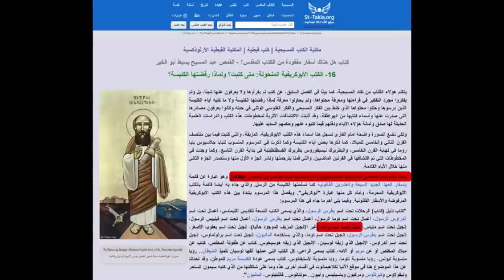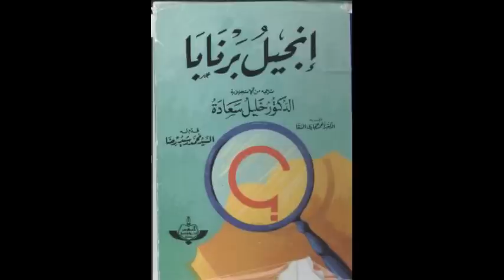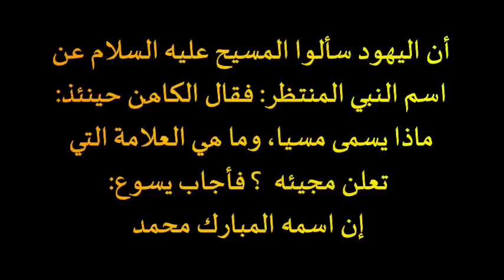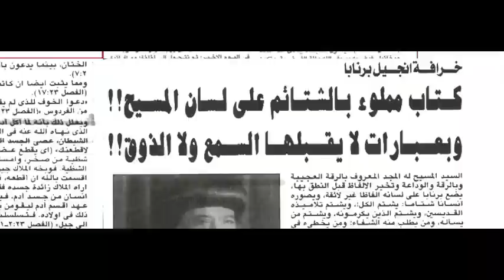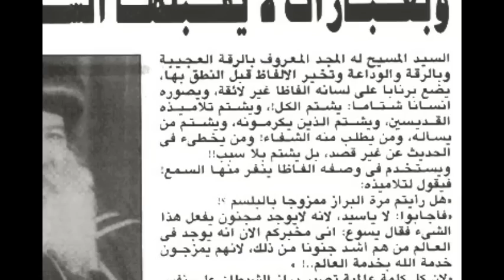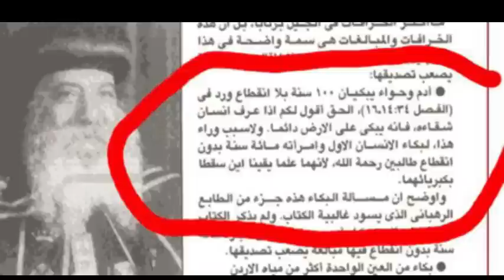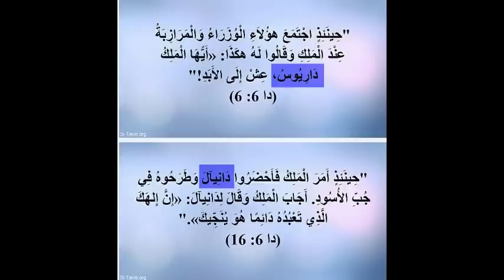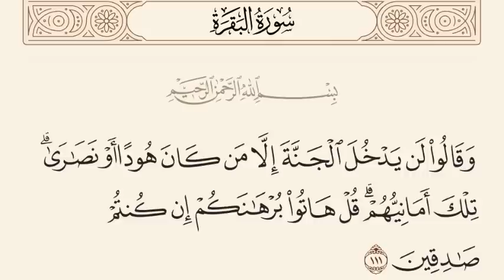سر اعتراض البابا شنودة وقساوسة الكنيسة على انجيل برنابا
سر اعتراض البابا شنودة وقساوسة الكنيسة على انجيل برنابا والقصة الكاملة لعدم اعتراف المسلمين بإنجيل برنابا
إنجيل برنابا هو أقدم نسخة من الاناجيل، فليه مش بتعترف بيه الكنيسة؟ وايه أهمية المعلومات اللي فيه؟ وهل فيه معلومات اتفقت مع ما جاء به القران الكريم؟ ويا ترى ايه اللي قالوا عن المسيح خلى النصارى يرفضوه ويعادوه؟ وهل يؤمن به المسلمين كوحى من الله؟ كل ده هنعرفه باذن الله في الحلقة دي، فمتنسوش دعمنا ونشر العلم بين الناس جزاكم الله خيرا.
رابط الباي بال الخاص بالقناة